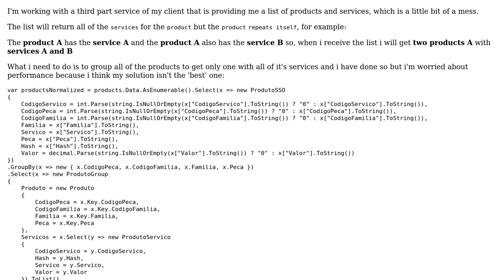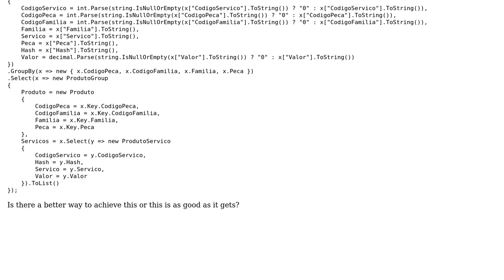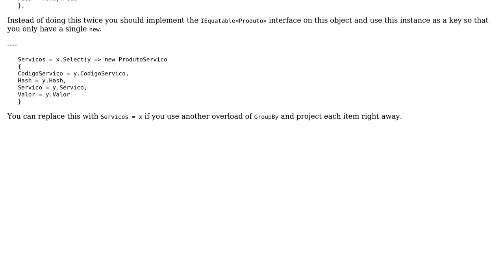Code Review: Group a list of products and services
With thanks & praise to God, and with thanks to the many people who have made this project possible! You are responsible for your own actions.